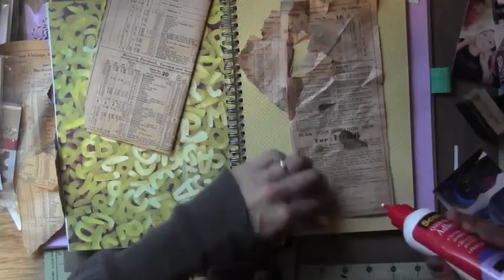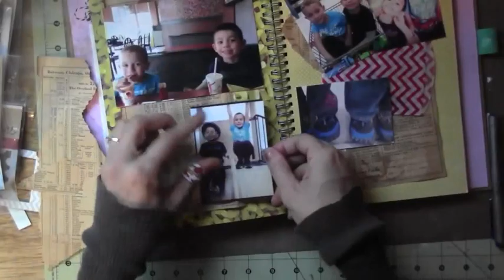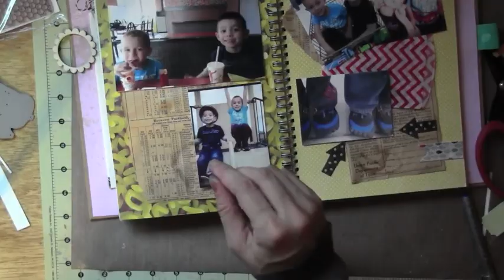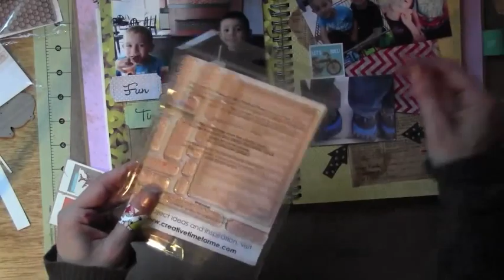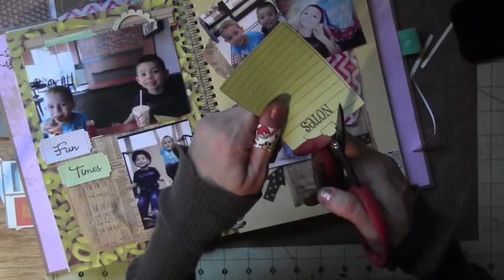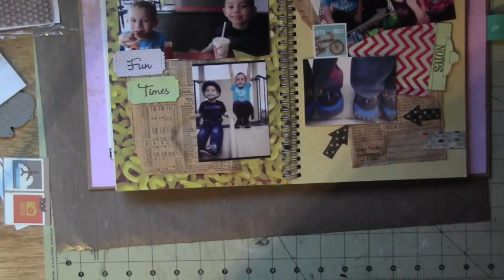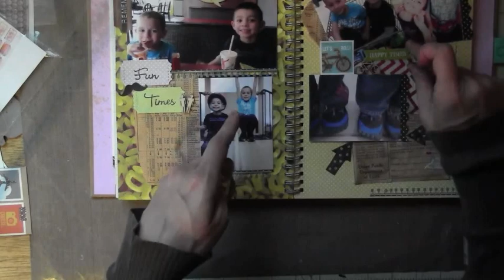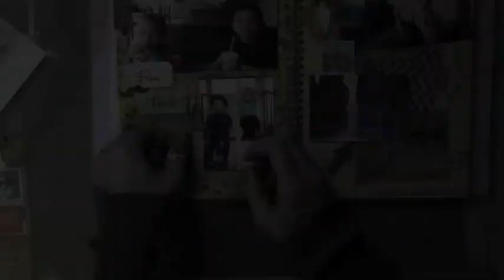Baby Smash Book #2 *My Creative Time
Worked on my sons smash book. My Creative Time Stamps